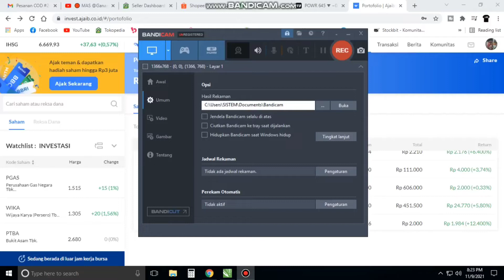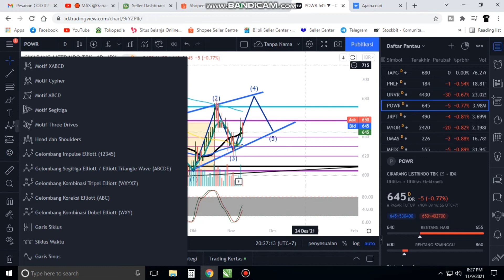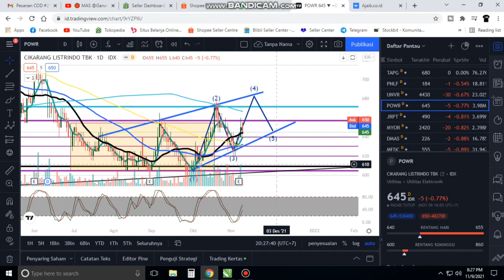Cara Saya Belajar Beli Saham Ajaib Untuk Pemula Dengan Tradingview pakai indikator RSI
di sini saya menggunakan web tradingview.. belajar saham ajaib cara teknikalnya menggunakan tradingview.. yaitu belajar indikator RSI